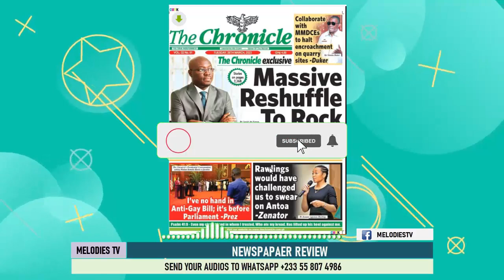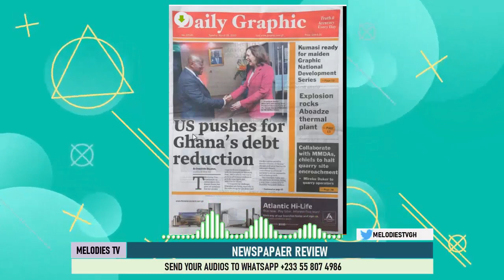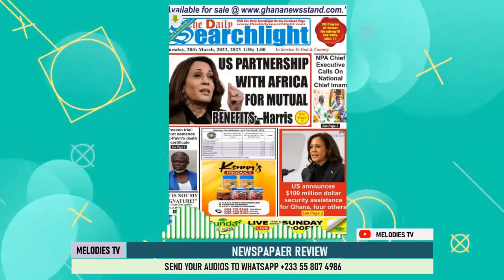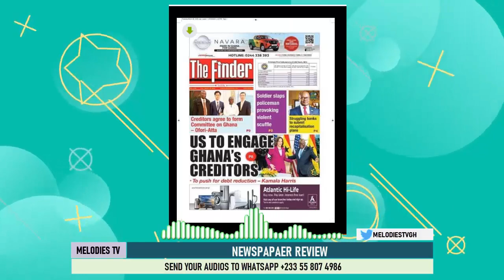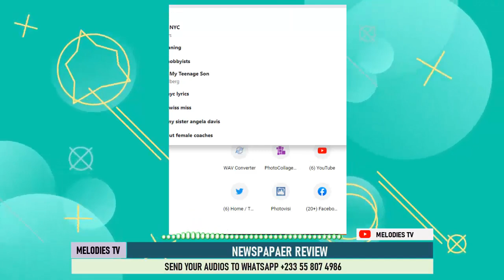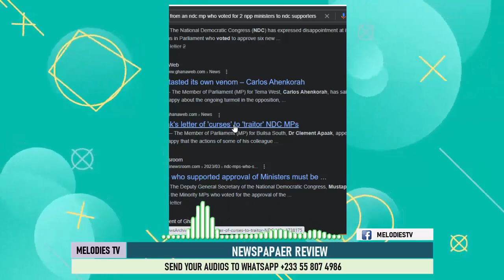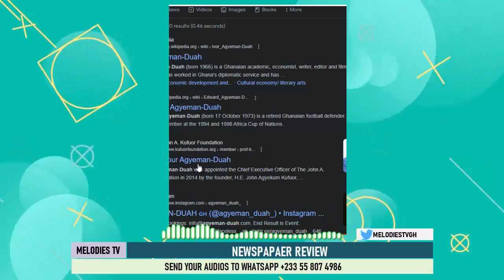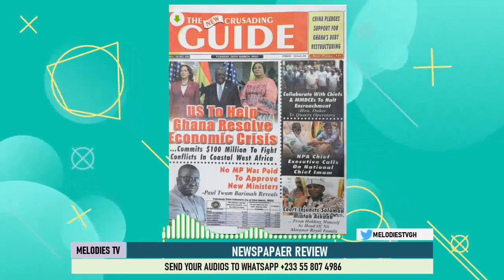NPR: Muntaka to be withdrawn from ECOWAS parliament by NDC